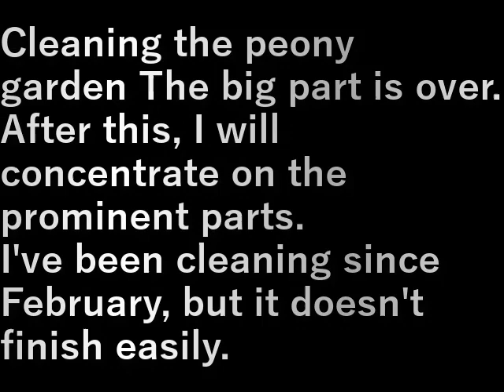シャクヤクの庭掃除11 Shakuyaku garden cleaning 11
芍薬の庭掃除大きいところは終わりました。
この後は目立つところを集中的にやります。
二月から掃除をしているのだがなかなか終わらない。

Cleaning the peony garden The big part is over.
After this, I will concentrate on the prominent parts.
I've been cleaning since February, but it doesn't finish easily.

設備屋の適当田舎暮らし